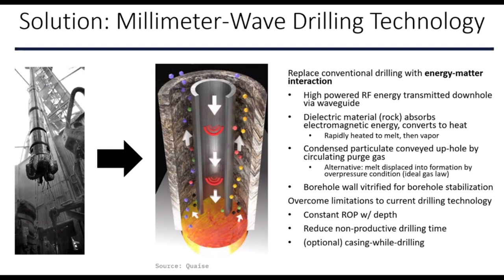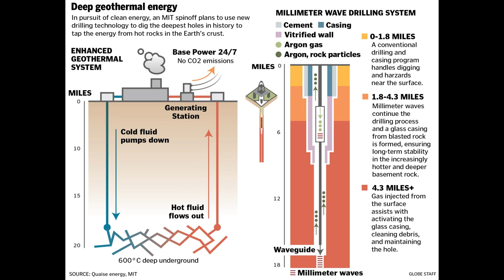Million Year Energy Source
A press release from Quaise Energy detailing the $40 million the company has secured to help implement the aggressive geothermal project, which is a result of research completed at the Massachusetts Institute of Technology.